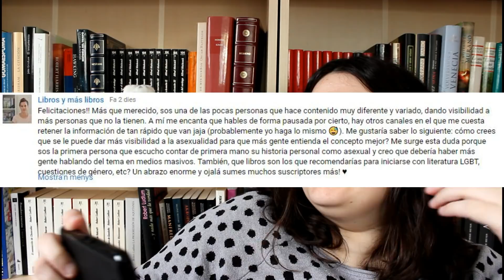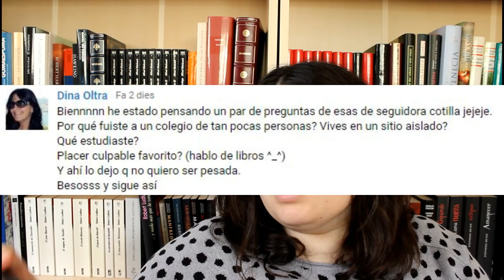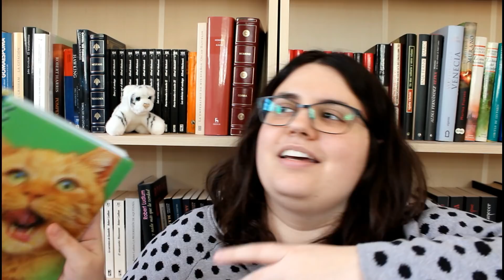Respondo vuestras preguntas || Q&A [CC]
Espero haber contestado relativamente bien a todas las preguntas que me dejasteis (aunque no lo creo). ¡Gracias por todas las preguntas! 💜💜💜

Mi enlace de afiliación a Amazon (en realidad solo lo he creado para usar los trackers en el blog)

Kik: lascosasdeserasexual